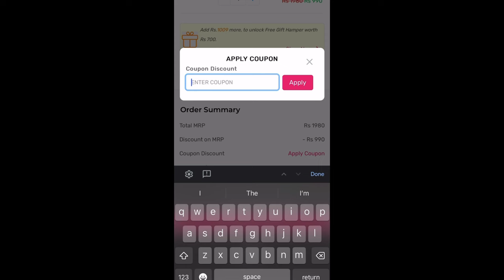Glutathione use ചെയ്യാമോ😳 chic nutrix glow glutathione 💯honest review 😲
chic nutrix glow glutathione

Due to stressful environment and fast paced busy
life, our body does not produce sufficient
quantities of Glutathione or get enough nutrients
with the current food and lifestyle. Hence,
vitamin supplements become necessary to get
the much-needed nutrients to maintain the health
of our skin. Japanese Glutathione is a powerful
antioxidant that fights the cell damage caused by
free radicals, UV rays, and pollution. It also helps
in reducing dark spots, pigmentation, and melanin
production and promotes even-toned skin. It
inhibits tyrosine activity which helps reduce
eumelanin (dull skin cells) and increase
pheomelanin (bright skin cells). Vitamin C helps
the body
to effectively absorb the Glutathione and
increases the efficiency of the Glutathione
Vitamin C
tablets also prevents pre-mature aging, fine lines
and boosts collagen production. In the market
there are various skin glowing products and
Chicnutrix Glow is the perfect combination of
Japanese
Glutathione tablet and Vitamin C effervescent
tablets gives you radiant glowing skin.
ingredients are clinically proven and
dermatologist-approved. It is safe to consume
gentle on
stomach, vegan and has no side effects and must
have to add in your skin care routine. Swiss
Effervescent Technology makes the absorption of